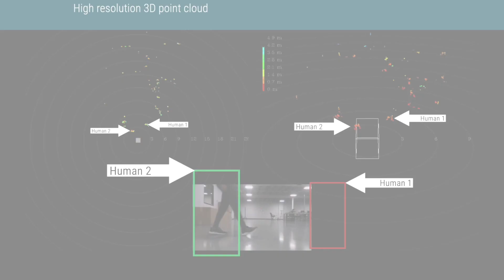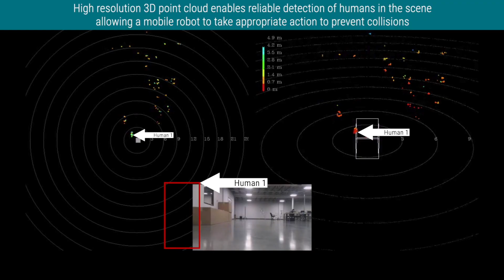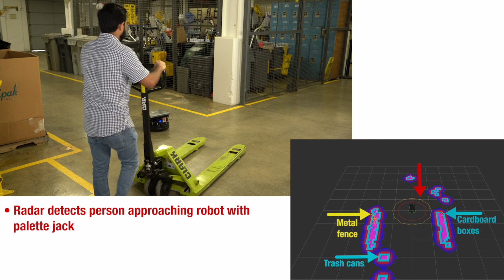Autonomous robotics using TI mmWave sensors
Explore our "360 degree safety bubble" lab for robotics

See how the 77GHz Imaging Radar EAGLE system from Oculii solves some of the
most challenging Autonomous Mobile Robot sensing problems including:

 * High-resolution radar mapping and localization
 * Human presence detection
 * Obstacle avoidance
 * Indoor navigation

Based on dual-chip AWR1843 TI mmWave radar sensors.